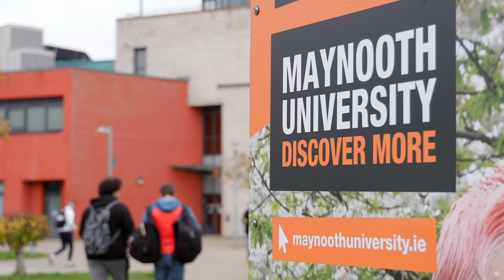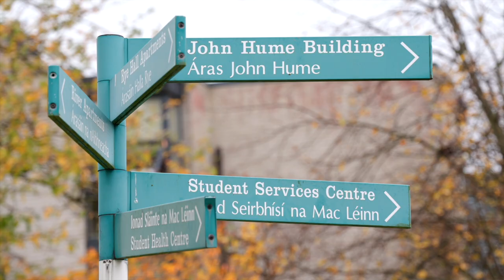Michael Kenny part 1 | Recognition of Prior Learning (RPL) | Maynooth University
What is RPL? Michael Kenny, Lecturer in the Department of Adult and Community Education at Maynooth University speaks about the transformative potential that RPL as a nationally deployed system can have for individuals who wish to begin or continue their education at a later point in their life.